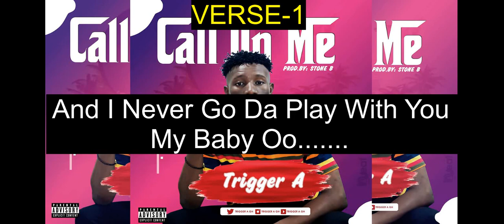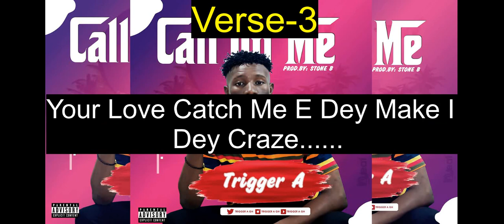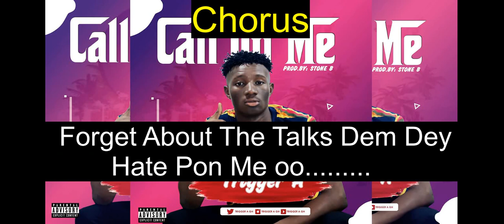Trigger A Call On Me( Lyrics Video)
This Is The Lyrics Video Of The Call On Me Banger And It Will Help You Guys To Be Able To Sing The Banger Easily And Get The Whole Concept With Ease...Trigger A Is An Upcoming Artiste From The Upper East Region And You Can Follow Him Up On All Social Media Platforms But Don't Also Forget To Suscribe And Share With Your Friends And Families 🙏🏼💯 💚 Love Society Entertainment 💯